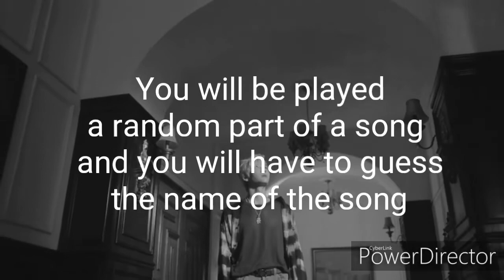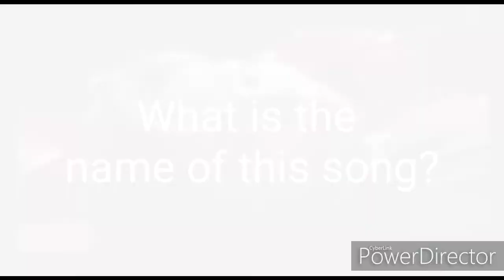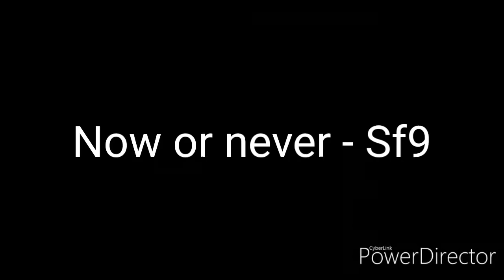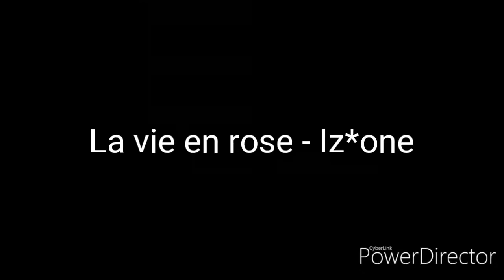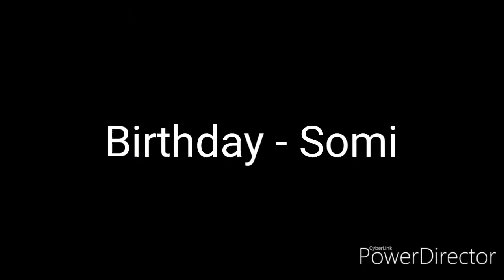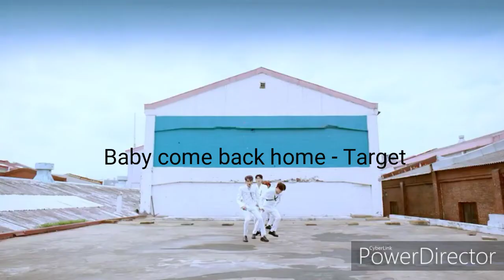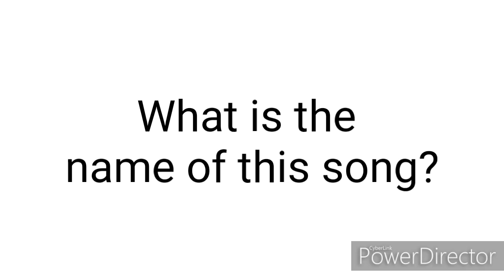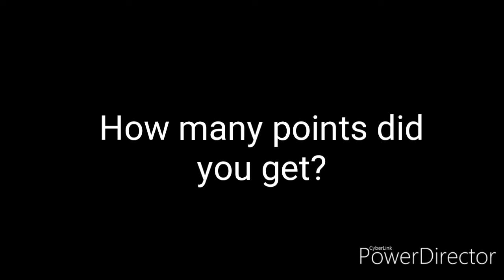Guess the Kpop song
Hello, Shizuko here. I hope you have fun watching my video and guessing the name of the songs and groups. Let me know how many points you got. You can also find me on Amino where I post these aswell @Shizuko